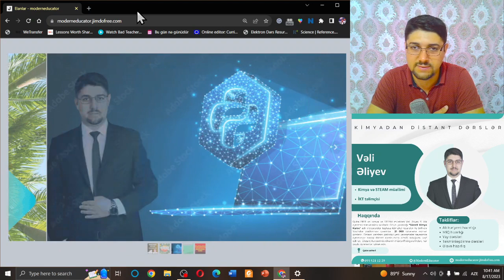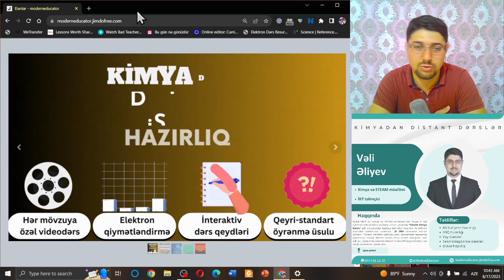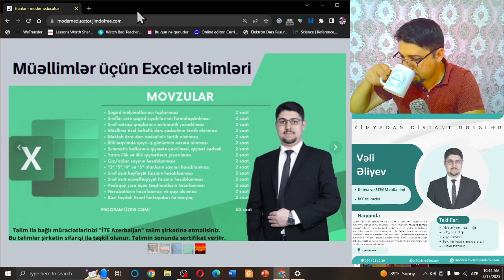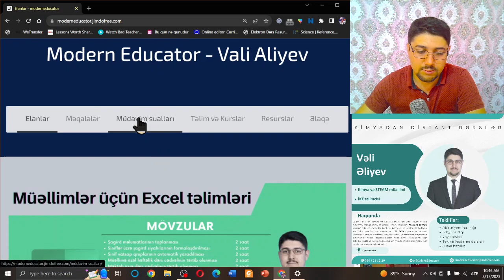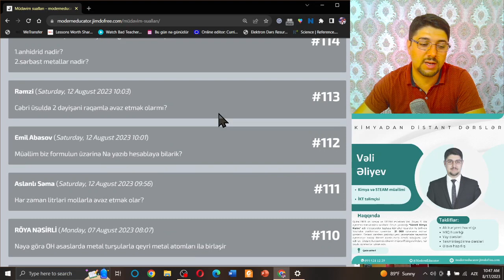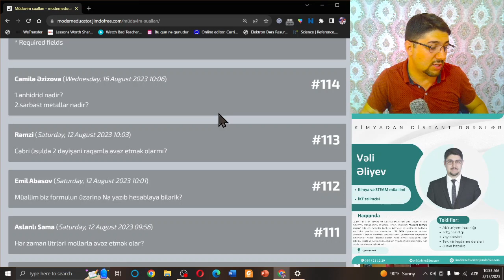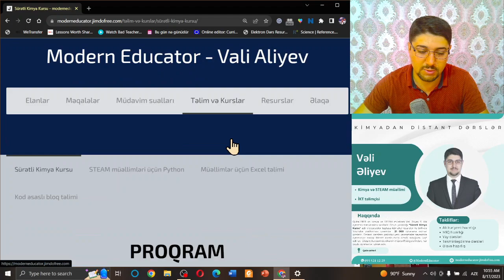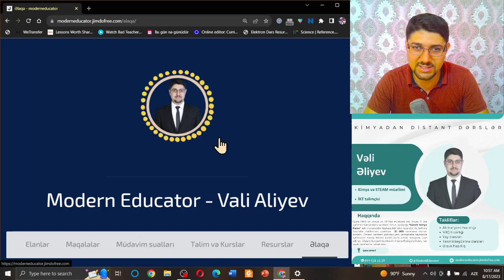Distant yoxsa üz-üzə öyrənmə daha yaxşıdır?